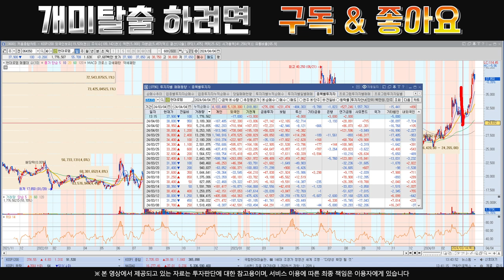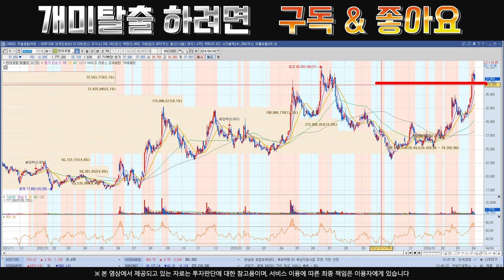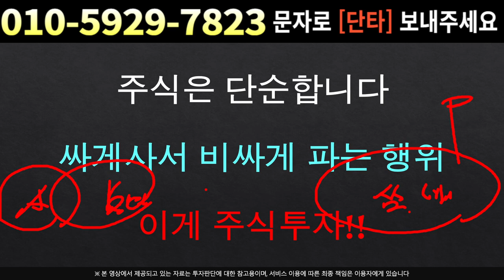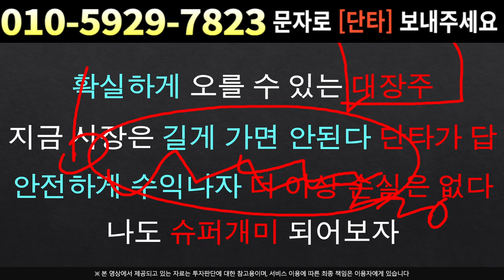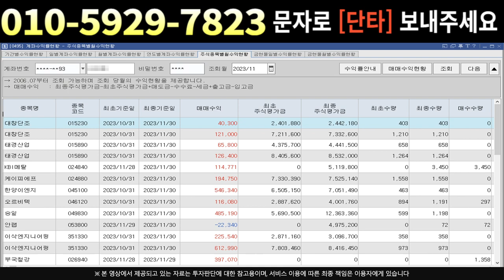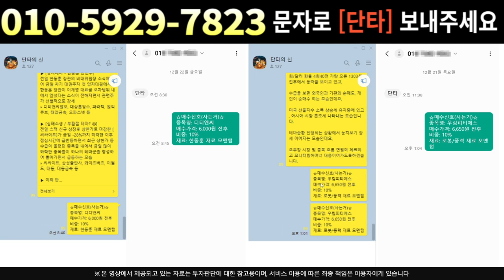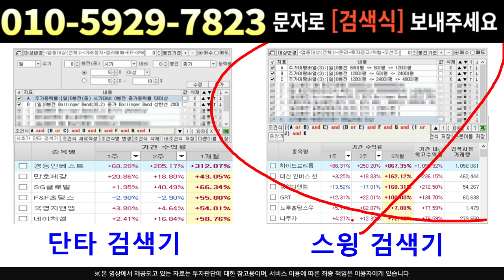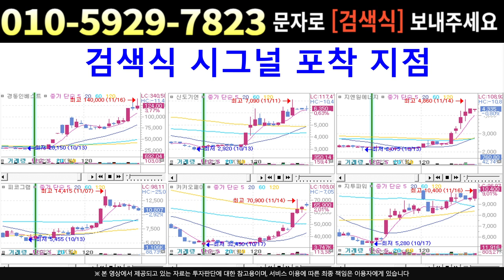[주식]현대로템 - 물량도 소화하고 이러면 상승이네 전고 돌파를 위한 세력의 움직임